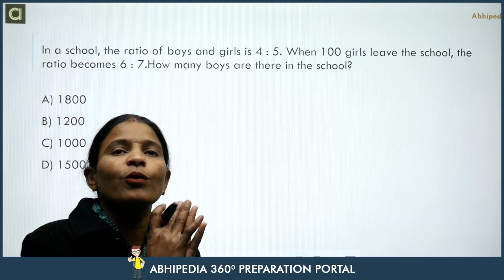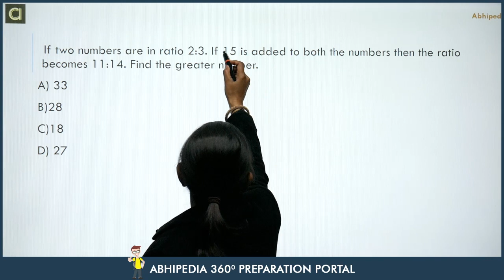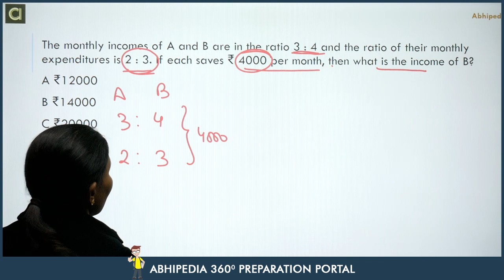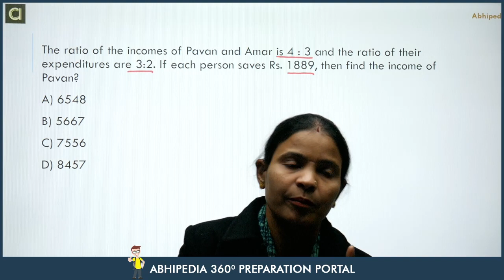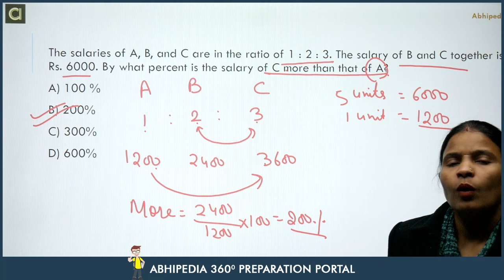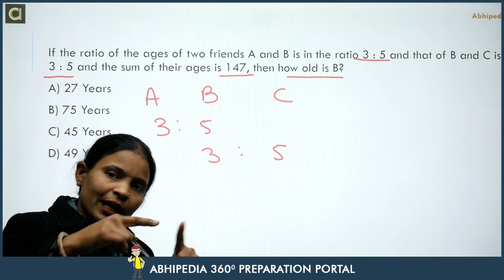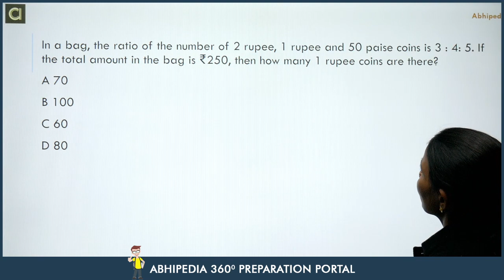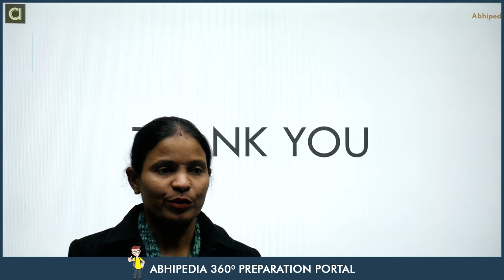UPSC CSAT I Quantitative Aptitude I Ratio & Proportion | BY MUNESH MA'AM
Comprehensive Course -  UPSC CSAT Previous year questions